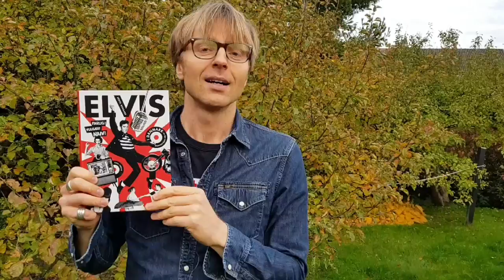Bertel Nygaard om ELVIS I DANMARK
Med Elvis som omdrejningspunkt tager Bertel Nygaard læseren gennem den internationale populærkulturs danmarkshistorie fra 1950’erne til i dag.